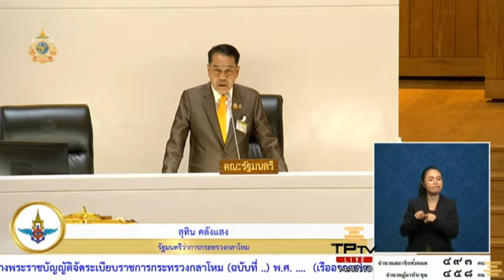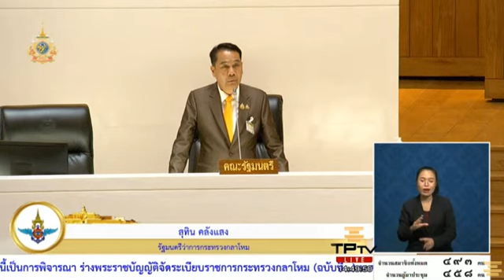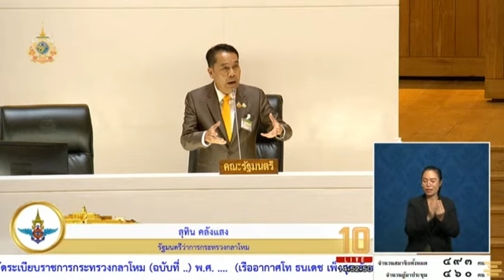สุทิน คลังแสง อภิปราย ร่างพระราชบัญญัติ จัดระเบียบราชการ กระทรวงกลาโหม(ฉบับที่)พ.ศ..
🔴ดร.สุทิน
นายสุทิน คลังแสง
จัดระเบียบราชการ กระทรวงกลาโหม(ฉบับที่)พ.ศ..
🔴อภิปรายในการประชุมสภาผู้แทนราษฎรชุดที่ 26 ปีที่ 1 ครั้งที่
🔴ร่างพระราชบัญญัติร่างพระราชบัญญัติจัดระเบียบราชการกระทรวงกลาโหม(ฉบับที่..)พ.ศ..

@แบ่งปันธรรม